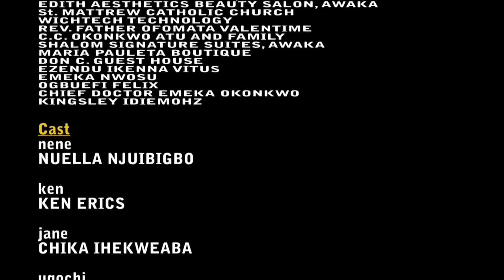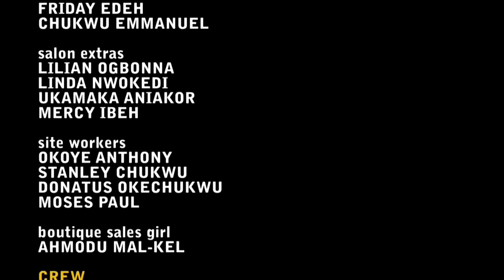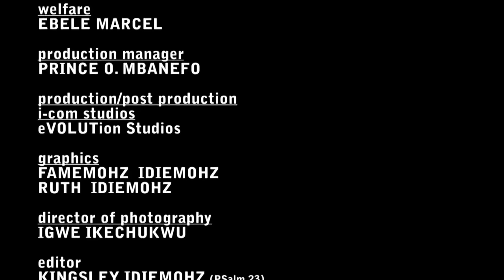Sorrows Of Nene 2, Best Of Nollywood(Ken Erics ,Nuella Njubuigbo,Eve Esin, Uche Ebeleagu, Don Brymo)